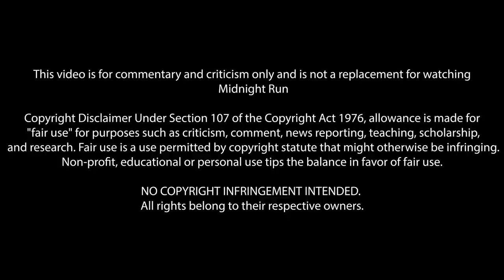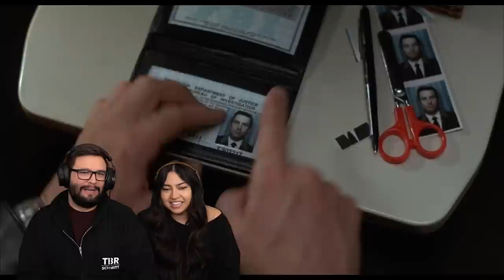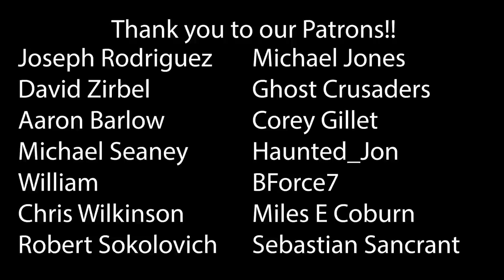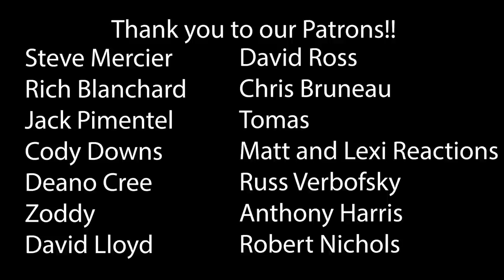Midnight Run (1988) First Time Watching! Movie Reaction!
Midnight Run (1988)
Is this moron number one? Put moron number two on the phone.

00:00 Intro
01:02 Reaction
39:09 Outro & Discussion
51:30 THANK YOU!

*This video is for commentary and criticism only and is not a replacement for watching Midnight Run*